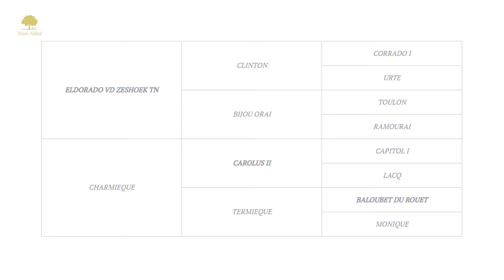Paardenkrant-Horses.nl - Videotheek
Grandorado TN - Team Nijhof